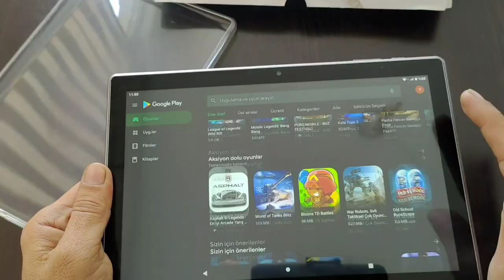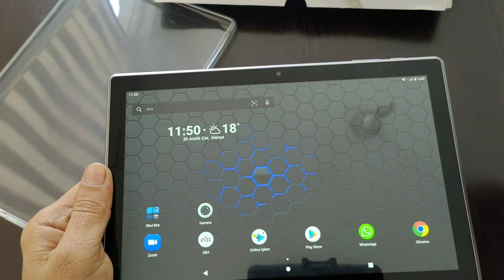Meb Tablet Etab 2020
Meb tablet 2020

General mobile E Tab 20

-UNISOC Spreadtrum T610 8 Core Cpu
-Mali G52 gpu
-10.1 inch TFT Lcd Ekran
-1920×1200 çözünürlük
-Android 10
-4   GB Ram
-64 GB Dahili Hafıza
-8 mp otofocus, led flaslı arka kamera
-5 mp ön kamera
-Lte 4.5 g desteği
-802.11 a/b/g/n/ac
-Bluetooth 5.0
-7000 mah pil
- stereo hoparlör ( çok kaliteli)
- Çift mikrofon
- Ağır tablet 600 grama yakın hissettigim
-Type c, 3.5 mm kulaklık girişi
- 10 watt şarj
-Mikro sd kart yuvası
- Antutu puanı  164.000.